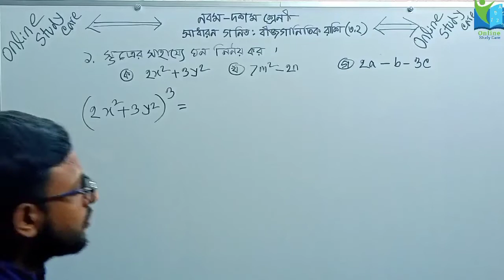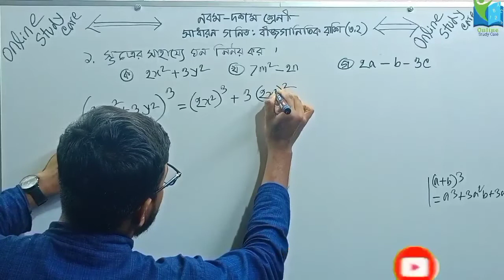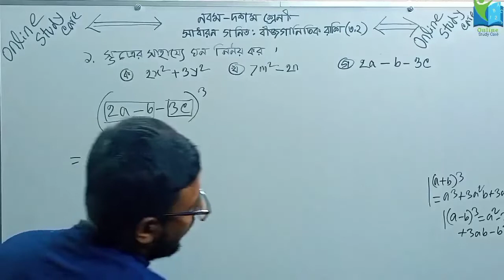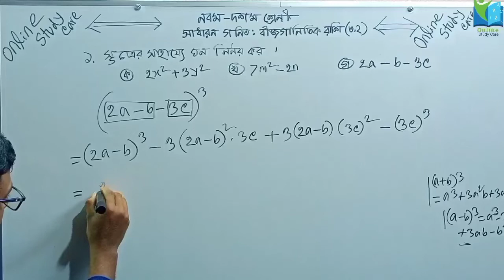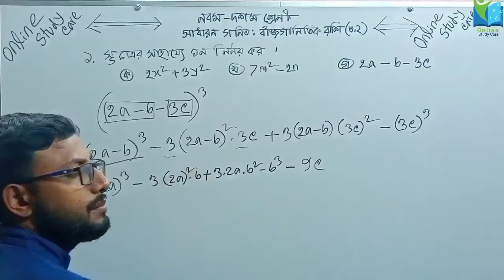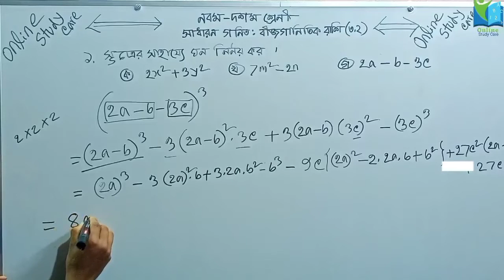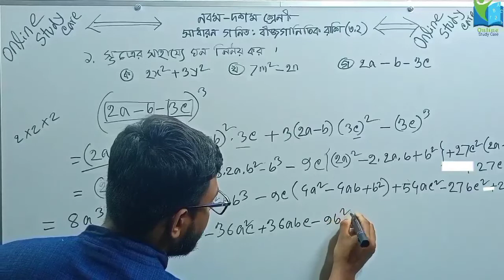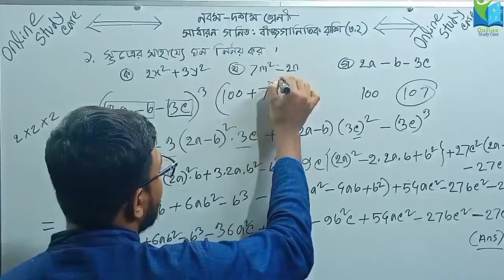ssc math chapter 3.2 (বীজগাণিতিক রাশি )||পর্ব02|| ঘন নির্নয় ||Class9-10||NineTen Math3.2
আসসালামু আলাইকুম,আশা করি সকলে ভাল আছেন।আমাদের এই online study care চেনেলটিতে আপনারা পাবেন ৬ষ্ঠ-দাদ্বশ শ্রেণির সকল ক্লাশ।আমরা আজকে নবম-দশম শ্রেণির সাধারন গণিতের একটি গুরুত্বপূর্ণ অধ্যায় বীজগাণিতিক রাশি  ৩.২  নিয়ে আলোচনা করেছি।যা শধু নবম-দশম শ্রেণির ছাত্রদের জন্য গুরুত্বপূর্ণ এমনটা নয়,এটা চাকরি প্রত্যাশীদের জন্য ও খুবই গুরুত্বপূর্ণ। তবে এখানে নবম দশম শ্রেণির প্রতিটি অংক ধারাবাহিকভাবে  করানো হয়ছে,যদি কোন ছাত্র ভালভাবে দেখে আশা করি কোন সমস্যা হবে না, এর পর ও যদি কেউ না বুঝেন, অবশ্যই comment এর মাধ্যমে জানাবেন।ইনশাআল্লাহ আমি চেষ্টা করবো বুঝানোর জন্য।
class9 math chapter 3.2
এসএসসি গণিত ৩.২
এসএসসি গণিত
এসএসসি গণিত 3.2
ঘন নির্নয়
online study care